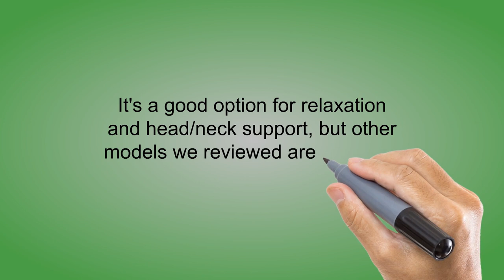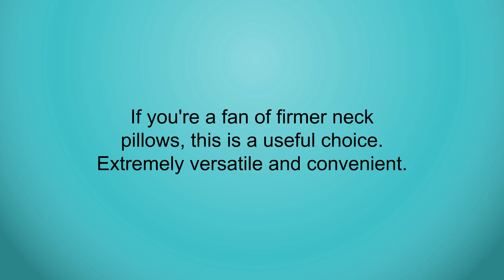Neck Pillows Reviews of 2019 - Best Neck Pillows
3. Cabeau Evolution Memory Foam Travel Pillow - The Best Neck Pillow with 360 Head & Neck Support
2. Travelrest Ultimate Travel Pillow/Neck Pillow - Ergonomic & Adjustable - Best Accessory For Airplane, Auto, Bus, Train, Office Napping, Camping, Wheelchairs (Rolls Up Small) (2-Year Warranty)
1. TravelMate Memory Foam Neck Pillow, Grey